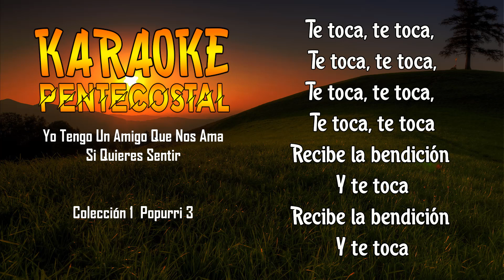COROS DE AVIVAMIENTO VIEJITOS PERO BONITOS 🔥 COLECCIÓN 1 PARTE 3 🔥 Karaoke - Coros Con Letra